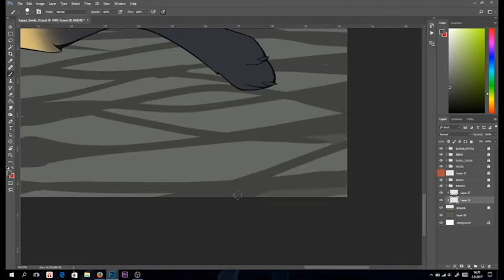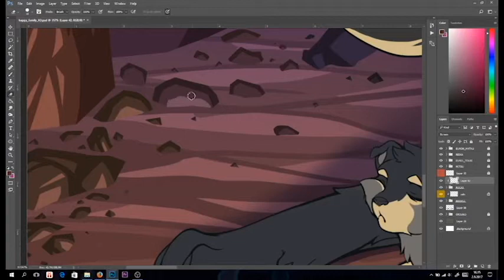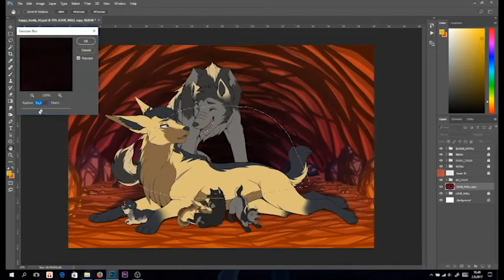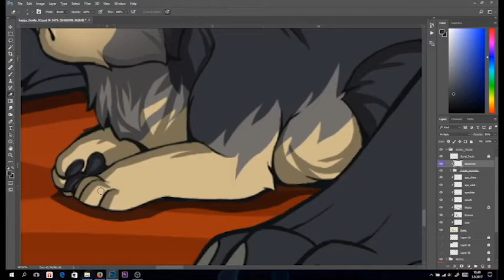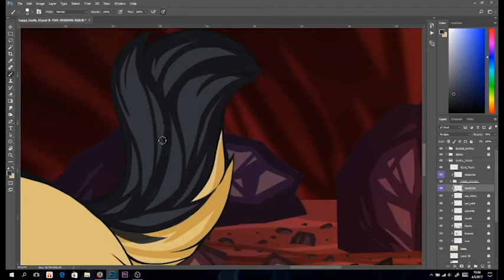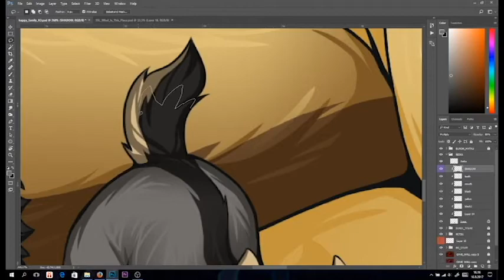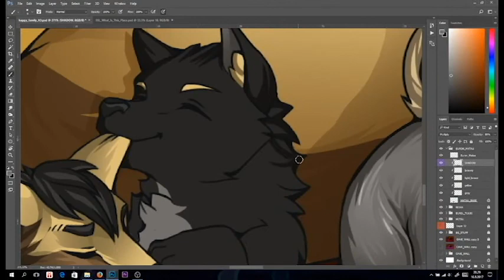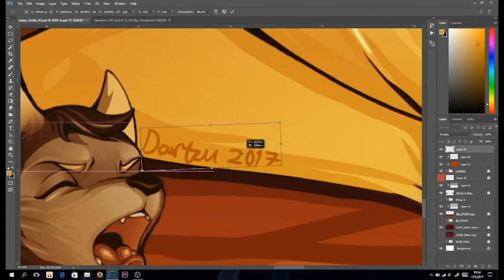Speedpaint - Happy Family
✿ Links To Finished Piece ✿

Hi again! :D
This piece was started back in January and naturally I didn't think I'd make a speedpaint about it back then, so sorry you can't see the process from the very start :') Also I noticed the quality of my videos isn't that sharp as I thought it was and I'll try my best to find the solution to this problem. I hope you enjoy anyway!

These characters are me and my friend CactusMaki's werewolf OCs (in their wolf forms) and their puppies. The grey one is her Mitsu and mine is Eurel, the yellow one :)
Mitsu seems to be overjoyed about the fact that they are finally living such good life after so many hard times ; v ;

I'm planning to turn this piece into a wallscroll and when I do I'll make sure to update you guys on my Twitter ❤

✿ Music Credits ✿

The Peninsula Of Wild Ponies - Star Stable & Sergeant Tom